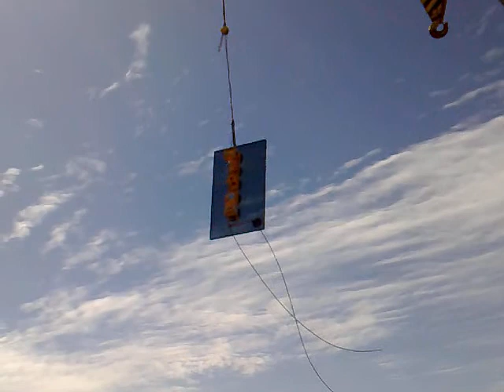Glass caught in the wind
What happens when you try to lift glass on a crane in the wind.